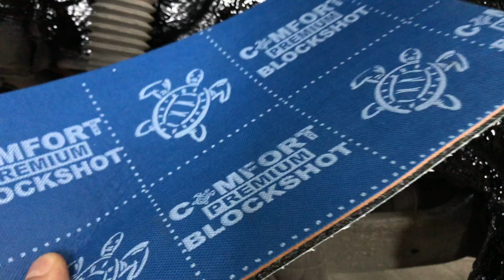KIA SORENTO PRIME для значительного снижения шума шин одновременно применяем и листовую ШВИ и жидкую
✓ Полезно! Нанесли слой жидкой мастики на арки, обесшумили локеры Нужно зашумить KIA SORENTO PRIME также или ещё лучше? Консультация на сайте
  В работе KIA SORENTO PRIMEО, обесшумливаем арки колёс, применяем антикор и антишум мастику Промкластер. На металл колёсных ниш наносится в жидком виде. Однако какими бы характеристиками не обладали жидкие составы, лучшего результата удается добиться только при комплексном подходе, то есть если одновременно применять и листовую ШВИ и жидкую. При этом мастичные составы нужно выбирать с осторожностью, так как на рынке часто встречаются подделки. Для обесшумливания локеров используем листовой шумоблокатор Блокшот.